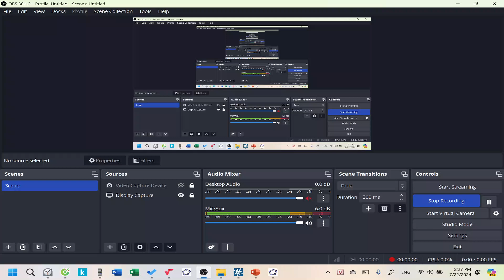Lecture 6| Câu 14| Team 2